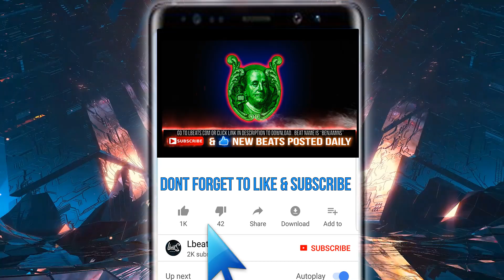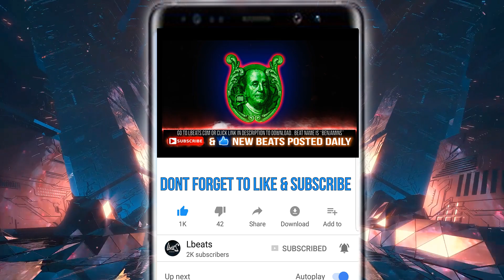"Benjamins" - [FREE] Trap Freestyle Type Beat | Rap Type Beat Instrumental | Prod By Lbeats